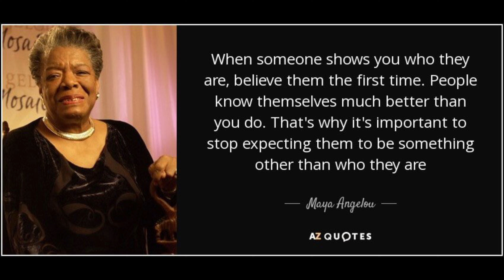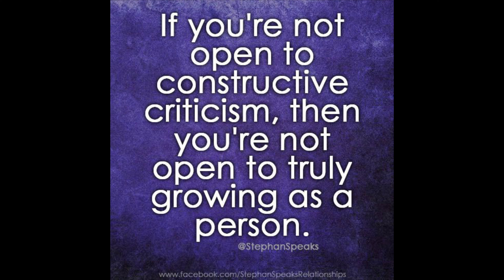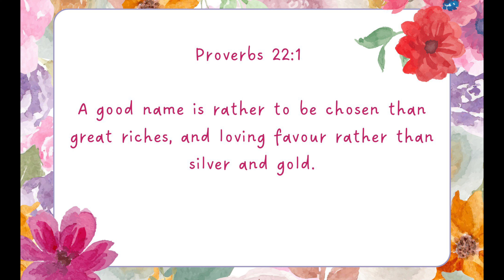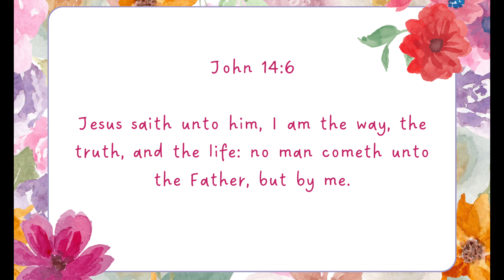5 Life Lessons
Life is filled with lessons, and how we respond to them shapes not only our character but also the quality of our relationships and the legacy we leave behind. Let’s explore these essential reminders for a life of growth, gratitude, and integrity.

1️⃣ Red Flags Are Red Flags 🚩
When people show you their true nature, believe them. Ignoring red flags often leads to disappointment and harm.
Trust your discernment and set healthy boundaries to protect your peace and wellbeing.
Remember, it’s better to walk away from what doesn’t serve you than to ignore warning signs and suffer the consequences.
2️⃣ Everyone Can’t Be a Hater 💬
Not every critique is an attack. Learn to distinguish between constructive criticism and negativity.
Uncomfortable truths can be hard to hear, but they’re often the key to growth. Embrace feedback as an opportunity to improve rather than dismissing it as hate.
Engage in honest, respectful conversations that challenge you to be your best self.
3️⃣ Give People Their Flowers 🌸
Celebrate and appreciate the people in your life while you have the chance.
A kind word, a heartfelt compliment, or an expression of gratitude can brighten someone’s day and create lasting memories.
Don’t wait for a eulogy to speak highly of someone—let them hear it while they’re alive.
4️⃣ Live a Life of Integrity 💎
Your character is your most valuable asset. Protect and nurture it by living with honesty, kindness, and accountability.
Proverbs 22:1 reminds us that a good name is more valuable than riches. Strive to build a reputation rooted in love and righteousness.
Integrity isn’t just about what you do in public but also how you conduct yourself when no one is watching.
Verse of Encouragement:
Proverbs 22:1:
"A good name is rather to be chosen than great riches, and loving favour rather than silver and gold."

The true measure of success lies in your character and the positive impact you have on others.

Final Thought:
Life’s challenges and relationships are opportunities to grow, love, and reflect God’s goodness. By recognising red flags, embracing growth, appreciating others, and living with integrity, we can create a life that honours God and uplifts those around us.